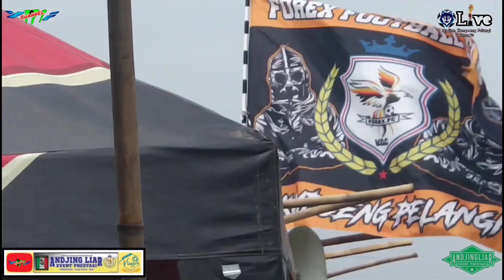Detik-Detik Goal & Selebrasion Forex FC pasca AndjingLiar Fourfeo 2020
Highlight Moment FC forex di laga Andjing'Liar Fourfeo 2020

mohon maaf jika ada kekurangan,tulisan,dll di dalam tayangan ini, serta tayangan yang di video lainnya jika tidak lengkap.
TTD.Ferrnandoz.barbarians.co(creator)

Sebuah Gerakan perubahan Andjing'Liar event prestasi Pendidikan-Olahraga-Seni.

std.Tower Kampoeng Pelangi
(Surga yang Tersembunyi)

Alamat:
Dusun Poponcol
Kel.Salamjaya
kec.pabuaran
kab.subang
Indonesia.

Forex FC(Kp.poponcol)
Passen(kp.pasar Senen)
Pass junior(kp.Sadang)
Boca junior(kp.bangkuang)

Selamat buat Pass junior (kp.Sadang)🏆

vlog:
YMF Channel
Vlogger Cinemantik
dll
serta 3 channel lainnya.

Salam olahraga 👍